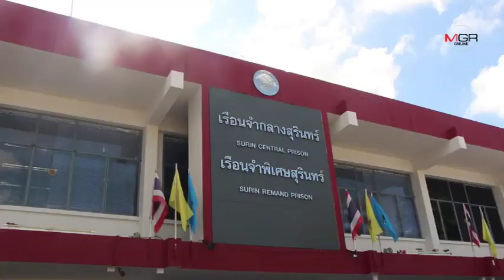เมืองช้างวิกฤตต่อเนื่อง! เรือนจำสุรินทร์ป่วนนักโทษ 3,000 คนขาดน้ำ เอกชนระดมรถบรรทุกน้ำช่วย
เมืองช้างวิกฤตต่อเนื่อง! เรือนจำสุรินทร์ป่วนนักโทษ 3,000 คนขาดน้ำ
11/08/2019